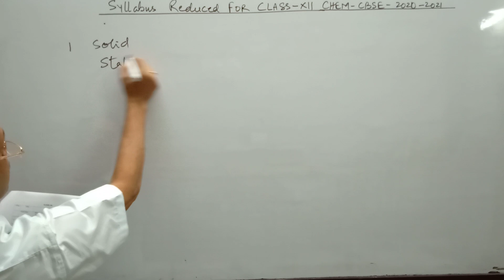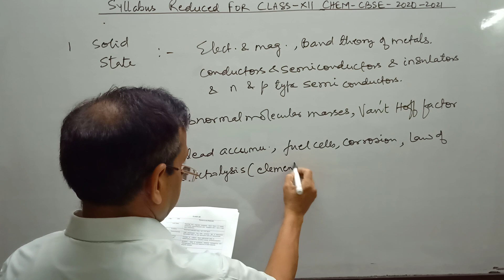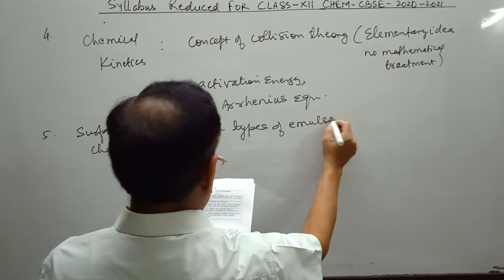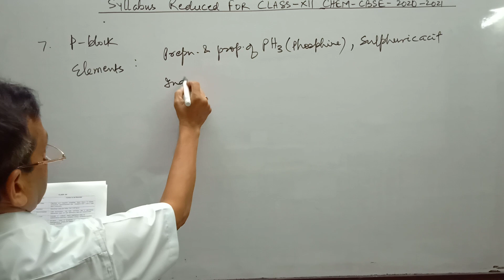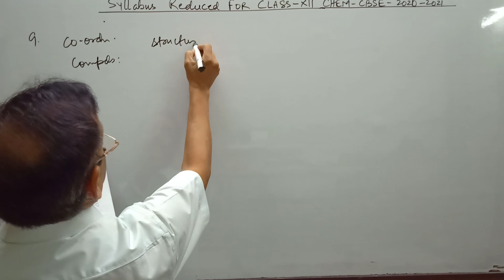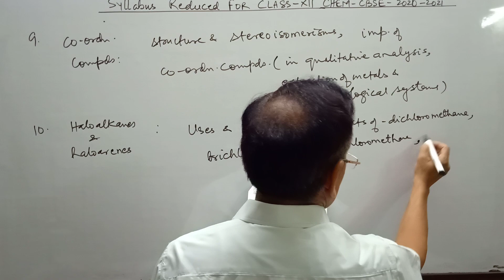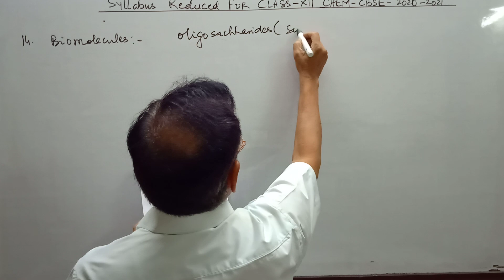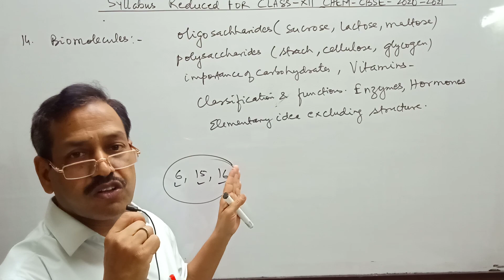CBSE News, CBSE Board Chemistry Syllabus 2021 Reduced for Class 12 | CBSE Boards Latest News